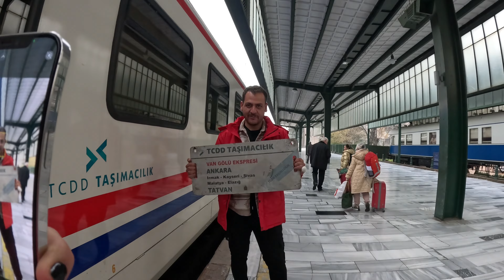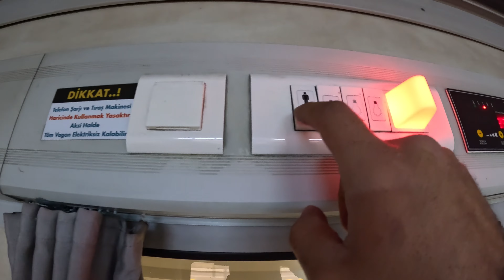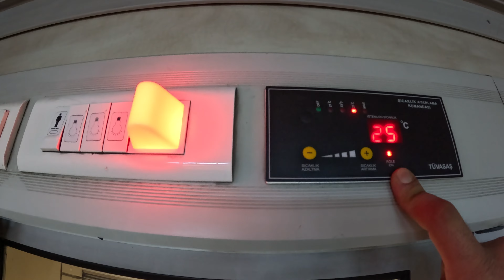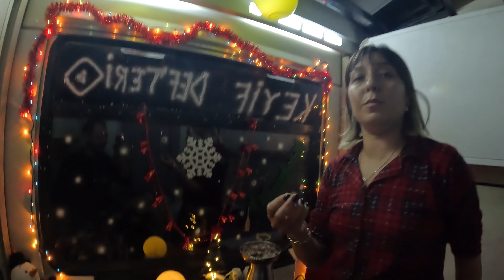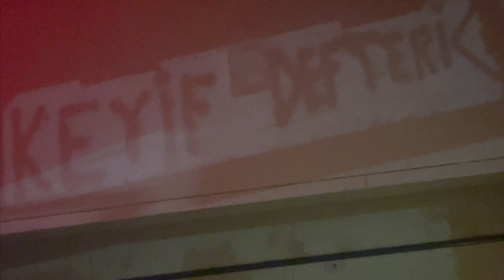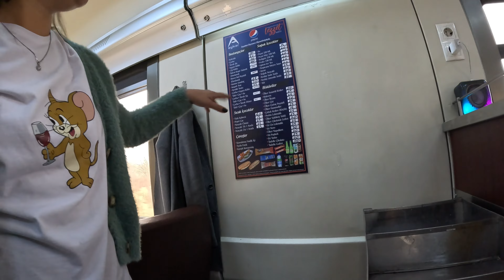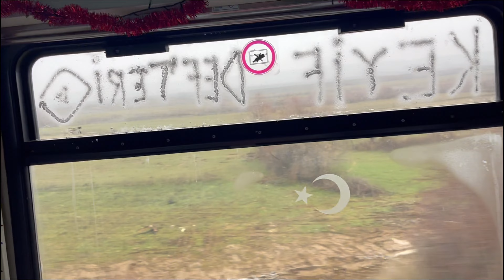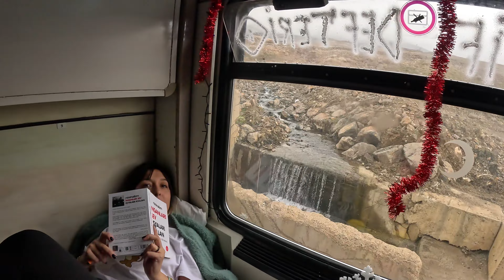Van Gölü Ekspresi İle 30 Saate Yakın Süren Masalsı Tren Yolculuğu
Herkese Vangölü Ekspresi tren yolculuğu videomuzdan merhaba.🙋🏻‍♂️
    Biz çok keyif aldık. En uzun yataklı tren yolculuğumuzdu. Zaman nasıl geçti, anlamadık.

📌Vangölü Ekspresi; Ankara Gar’ından 11.20’de kalkıyor. Kayseri, Sivas, Malatya, Elazığ ve Muş üzerinden geçerek Bitlis’in Tatvan ilçesinde son buluyor. Doğu Ekspresi’nin popülerliği yüzünden artan fiyatlar ve yer bulamayanlar için çok iyi bir alternatif oluyor.

📌Biz örtülü kuşetli olan 4 kişinin kalabileceği vagonda bütün koltukları satın alarak kaldık. 2.800₺’ye bütün vagon bizim olmuş oldu. Örtülü kuşetli de koltukları açarak yatak yapıyorsunuz. Size temiz çarşaf ve pike veriyorlar. Odanın ısısı gayet yerinde.

📌Yataklı vagonları tercih ederseniz vagonda yatak olabilen koltuklar, buzdolabı, masa, küçük bir dolap ve el yıkama lavabosu bulunuyor. Aslında daha konforlu fakat bizim bu vagonu seçmeme nedenimiz Karşılıklı oturup manzarayı izleyebilmek. Yataklı vagonlarda pencerenin tek bir yanında oturma alanı var. Fiyatları da daha yüksek.

📌Tren normalde 26 saat civarında Tatvan’da oluyor. Gecikmelerden dolayı yolculuğumuz 30 saate yakın sürdü.

📌Vangölü Ekspresi seyahatinize çıkmadan yanınıza ıslak mendil, yiyecek, içecek, mum, odanızı süslemek isterseniz led ışıklar ve mutlaka 3’lü priz getirin. Oda da tek priz var ve kapının üstünde kalıyor.

📌Hepsi ve daha fazlası videomuzda 🌻 İyi seyirler

🏖️Büş’ün instagramı : @seyyar_defter
🍻Ömüş’ün instagramı : @omersturkoglu
🎥İnstagram adresimiz : @keyif_defteri